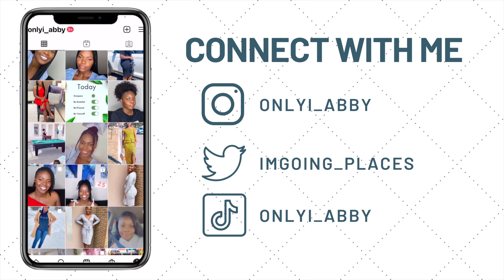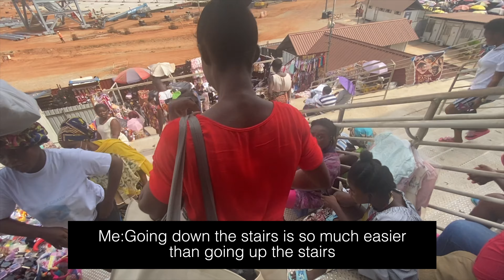Week 2 in Ghana - Kejetia Shopping || Ike's Grill & Cafe || Accra Bound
//TOOLS & SERVICES I USE:

We're back with a week 2 in Kumasi Ghana

Items were purchased with my own money and I wasn't paid to advertise these products.